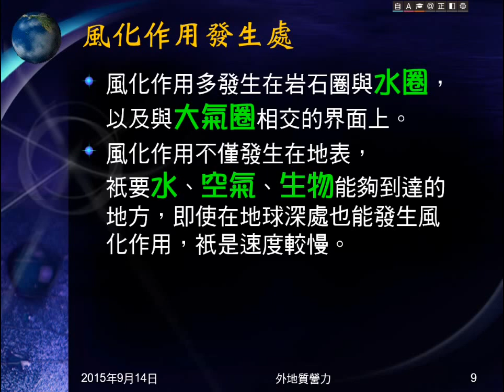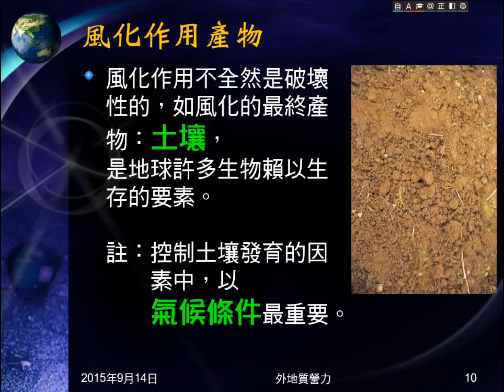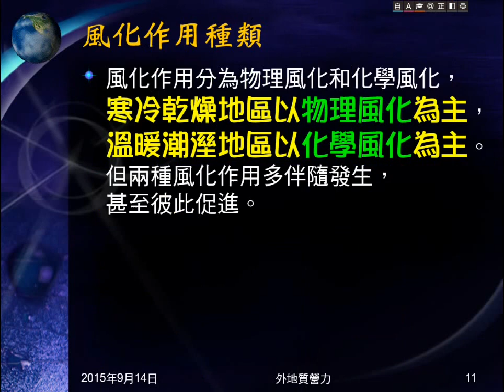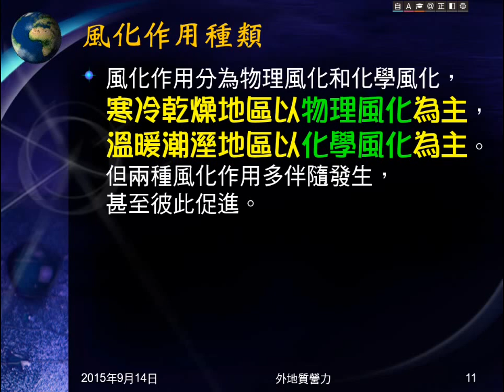104學年地科＿外地質營力02：風化作用意義、發生處、產物、種類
說明何謂風化作用，在何處發生，最後產物，及風化作用種類。